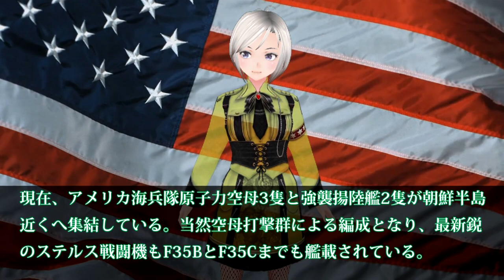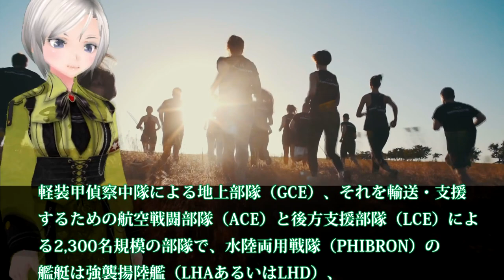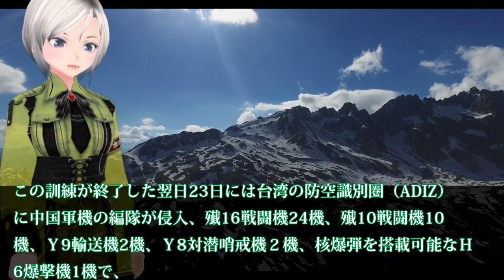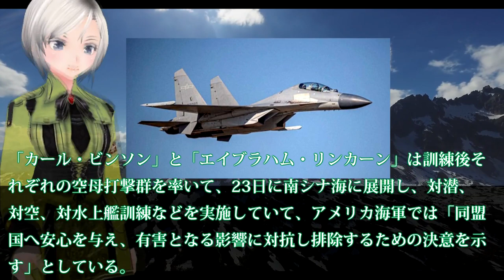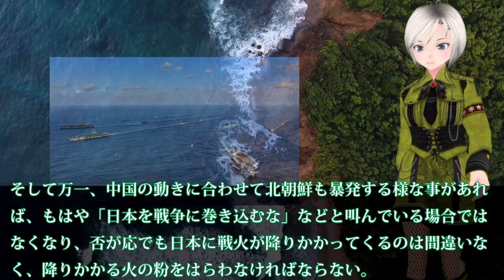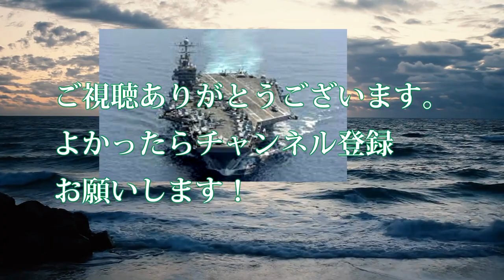【軍事解説】米海兵隊朝鮮半島へ原子力空母3隻と軽空母2隻を差し向けた！空母打撃群の迫力に中北も冷汗F35Cステルス戦闘機も訓練中に？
引用・転載「出典：海上自衛隊ホームページ」
引用・転載「出典：航空自衛隊ホームページ」
引用・転載「出典：陸上自衛隊ホームページ」

空母甲板5つの仕組み。わずか2秒で【250㎞→0㎞】に減速する装置。あらゆる事態に備えた設備！